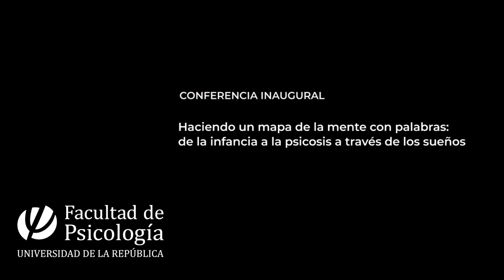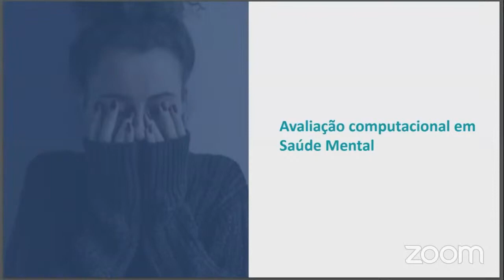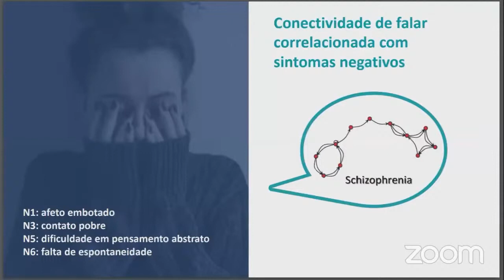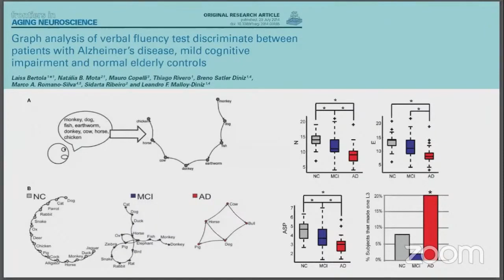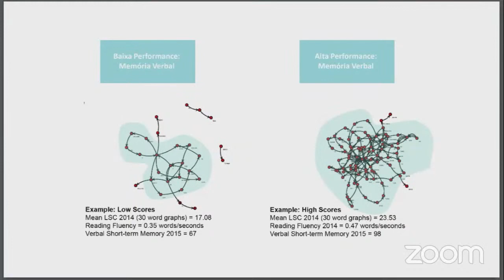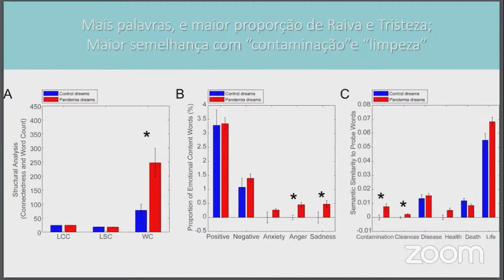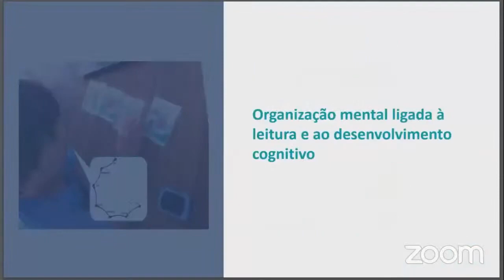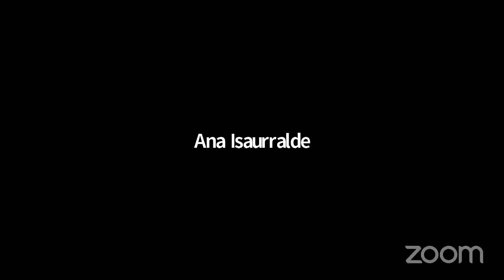Haciendo un mapa de la mente con palabras: de la infancia a la psicosis a través de los sueños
CONFERENCIA INAUGURAL.
Desde los primeros pasos del desarrollo cognitivo, las personas intentan comunicar a quienes las rodean lo que ocurre en su interior. La adquisición del lenguaje es crucial para establecer esta comunicación, no solo por el contenido sino también por la forma en la que se combinan palabras para expresar cada estado interno.

Como seres sociales, necesitamos desarrollar habilidades sociales que nos permitan entendernos, comunicarnos lo que pensamos, sentimos, nuestras ideas, y almacenar memorias como grupo a través de registros históricos, lo que ha dado lugar al desarrollo de la literatura. En esta charla, la Dra. Natalia Mota (Universidade Federal do Rio Grande del Norte - UFRN) mostró una serie de estudios donde se aplican diferentes enfoques computacionales que permiten extraer significado y estructura de reportes de memoria en múltiples contextos de investigación como la cognición social en el desarrollo cognitivo, en el deterioro cognitivo, en trastornos como la esquizofrenia y en diferentes estados de conciencia como los sueños.